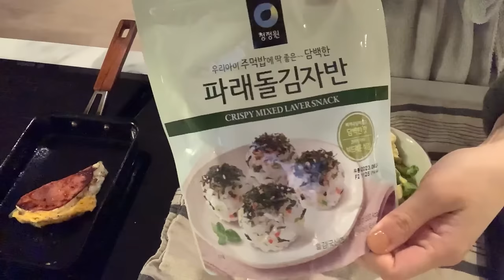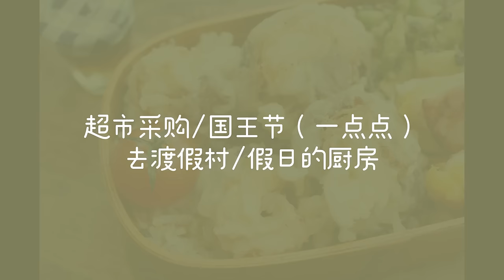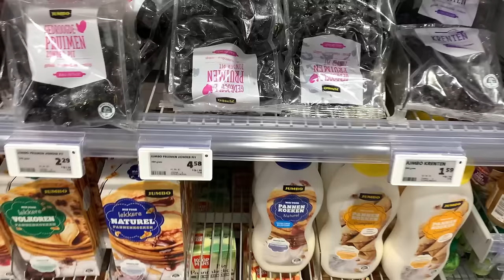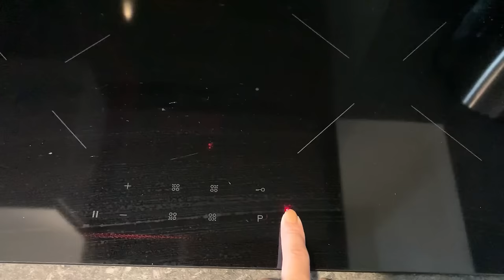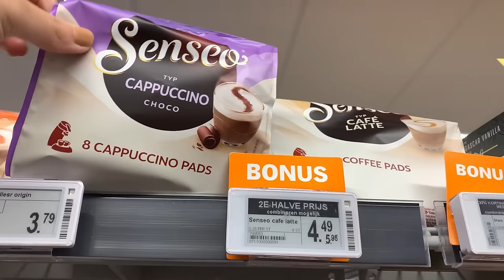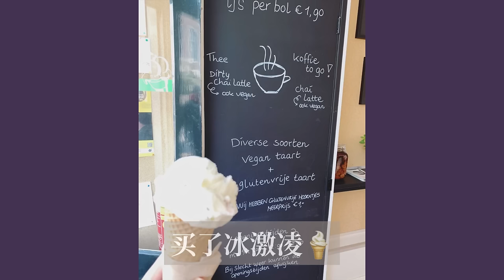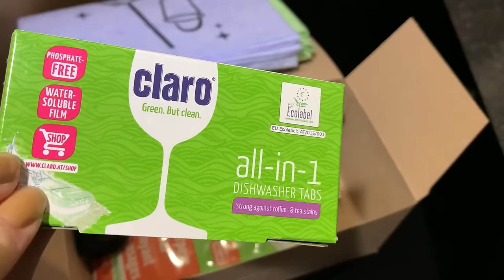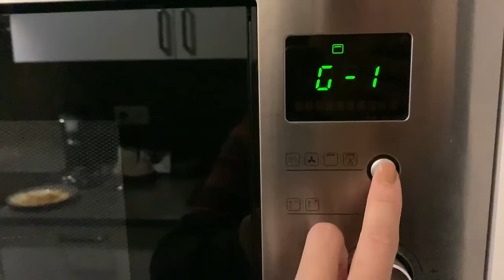Mushroom Shrimp Tempura Bento 香菇虾盒天妇罗与海苔牛油果便当｜便当Vlog no.67 | 逛超市｜国王节（一点点）｜去渡假村｜假期的厨房｜培根煎饼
【English subtitle is available. Please click c.c】

Please press like button if you like my video, thank you for your support ♡
喜欢的话给我点个赞吧，谢谢你 ♡

. 微博 @snowenn

BGM info:
1.🎈Song : Daystar - Rainbow / • ✨샛별 - Rainbow☔✨(R...
2.  (massobeats - midnight: • [non copyright mu...  )
3.  (massobeats - cloudy: • [non copyright mu...  )
4. I see the LOFI - Mewpot